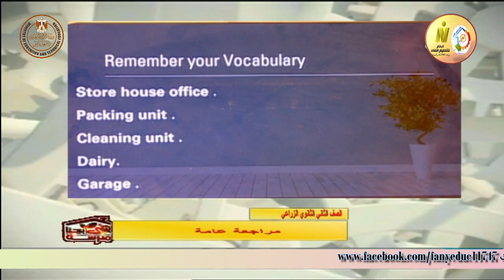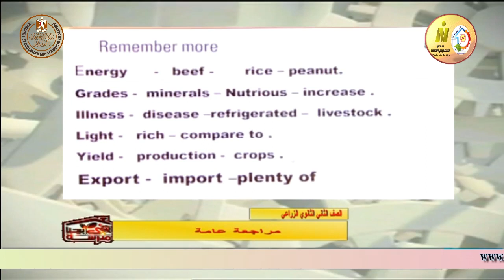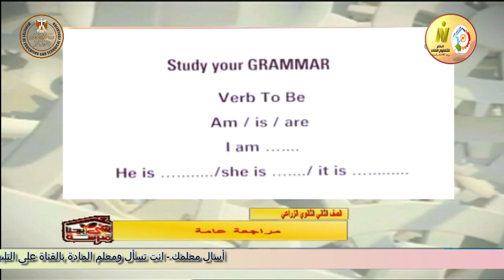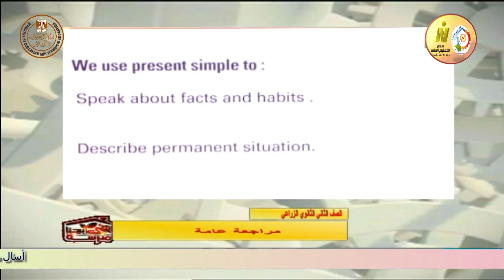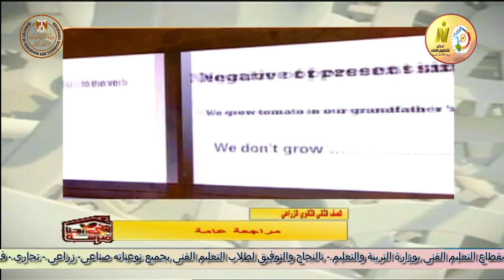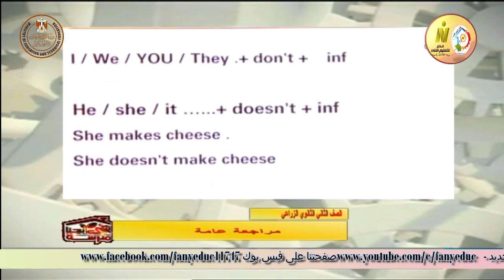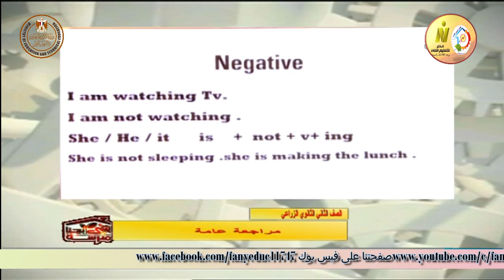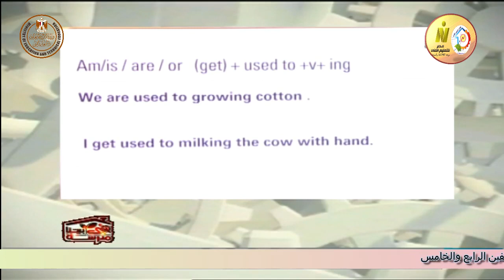الصف الثانى زراعى - لغة انجليزية - مراجعة عامة جزء اول - أ تامر محمد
وقريبا منتديات التعليم الفنى المتقدم للصفين الرابع والخامس